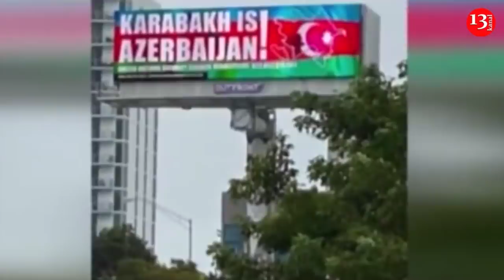"QARABAĞ ONLARINDIR,QAYTARMALIYIQ"-PAŞİNYANDAN ŞOK TƏKLİF OLUBMUŞ;XANKƏNDİ BOŞDUR:40 MİN İNSAN QAÇIB